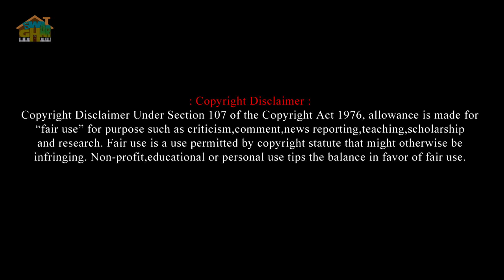Tumi Robe Nirobe Harmonium lesson by Tumpa | Swar Ghar Harmonium Class